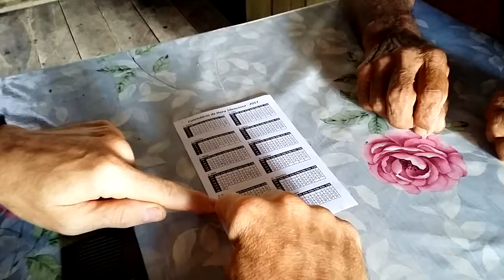Butch Explaining the Word of Life Quiet Time